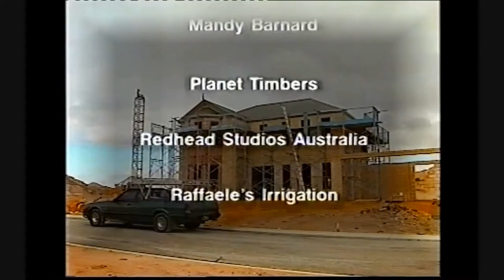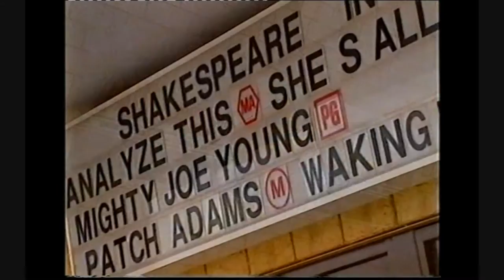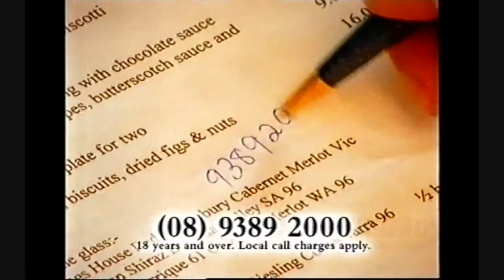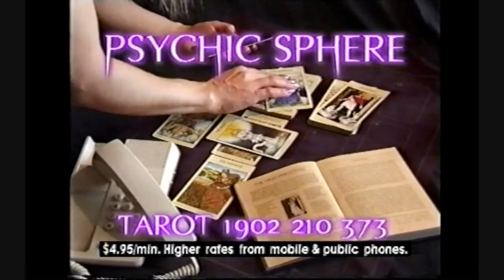Channel 7 Perth Commercials 1999 Part 2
Here are some commercials from Channel 7 Perth in Western Australia from September of 1999.